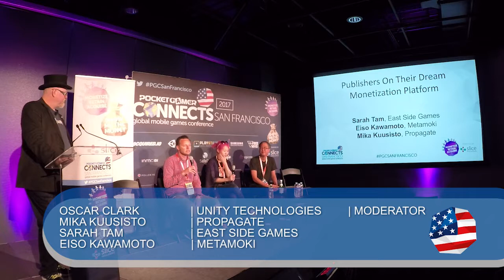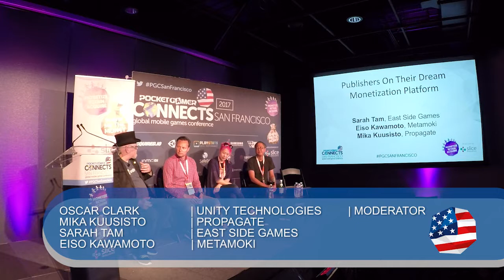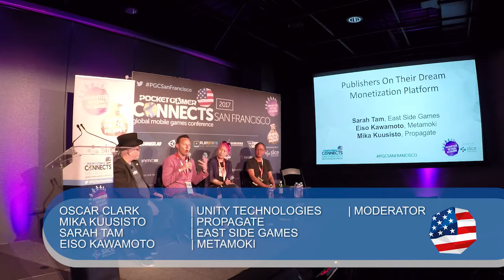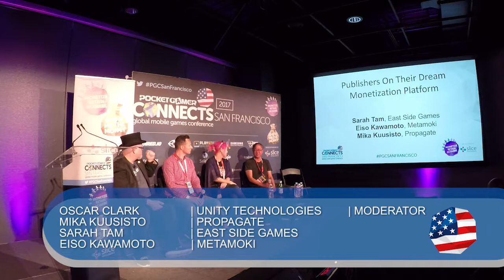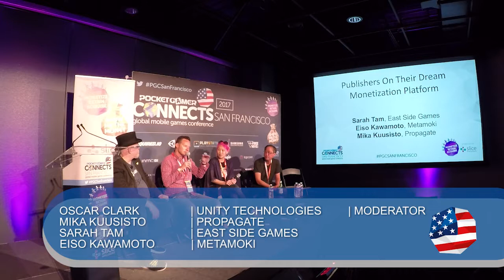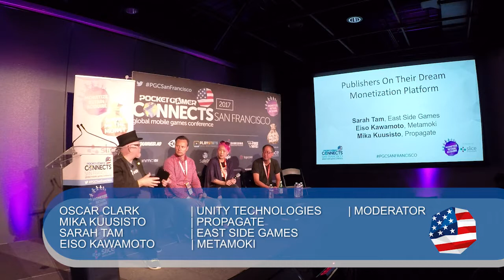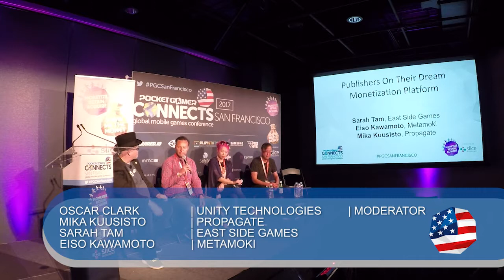Publishers on their dream monetisation platform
‘If you could conjure up your ideal monetisation platform, what would it be?’

Oscar Clark moderates a frank and unbiased discussion on the creation of the ultimate ad monetisation platform, as viewed from the publishers/developers’ perspective.